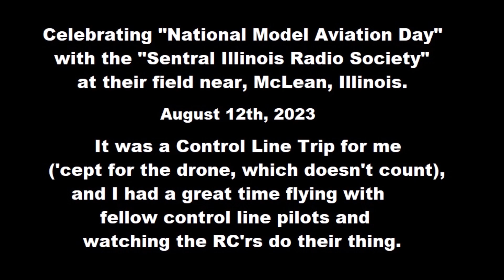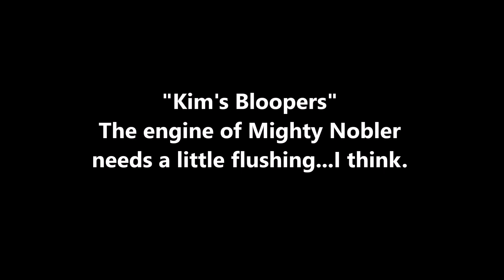The Mighty Nobler Flies with the SIRS Club on National Model Aviation Day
"I Want Some Memories"

Having a great time with the members of the Sentral Illinois Radio Society model airplane club on August 12th, 2023.

We were celebrating National Model Aviation Day with both Radio Control and Control Line model flying.

I dusted off the Charlie Bauer-built "Nobler", and flew it several times on Saturday...surviving TWO inverted landings with no damage.  Its engine and fuel system need a little attention but, mostly, the plane needs more flying time.